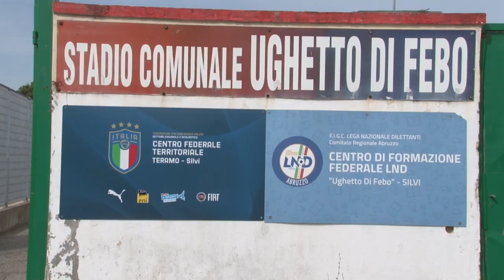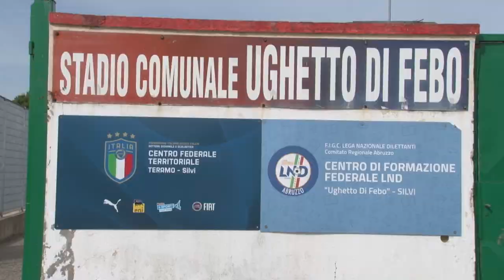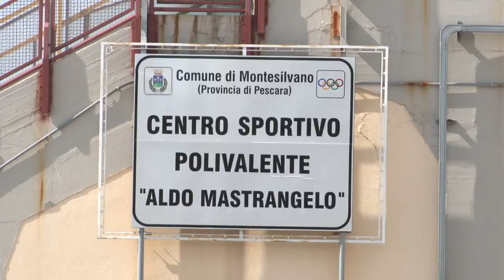Cessione Pescara, contatti con un fondo inglese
C'è anche una pista straniera sul fronte trattative per la cessione della Pescara Calcio. Alcune settimane fa il presidente Daniele Sebastiani ha incontrato uomini che rappresentano un fondo inglese che fa riferimento al proprietario del Leeds (Premier League inglese) Andrea Radrizzani. I dettagli nel servizio